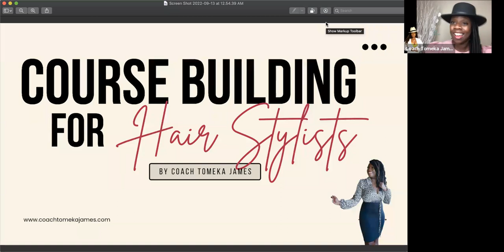Build stylist course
Why should you build a course as a STYLIST?